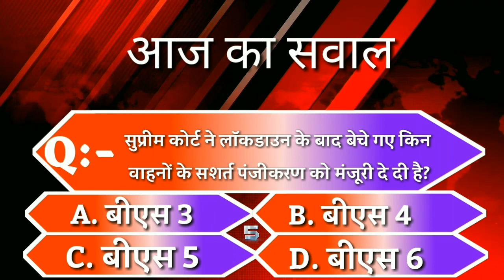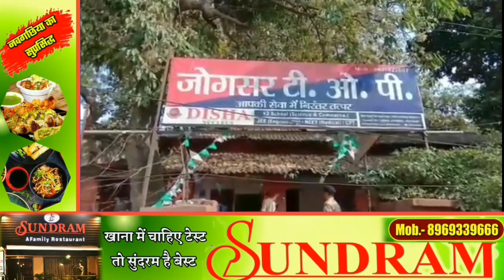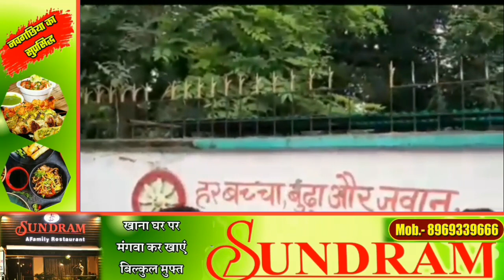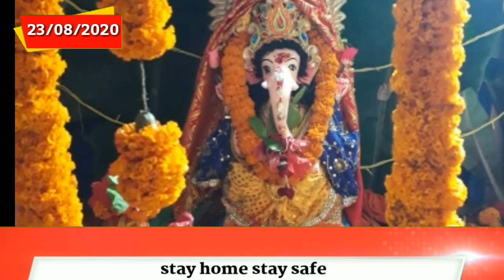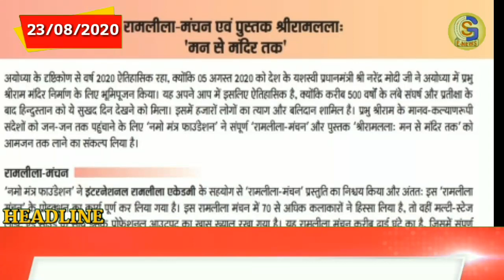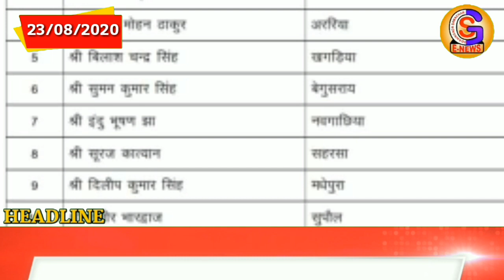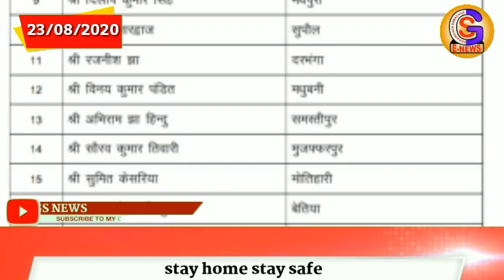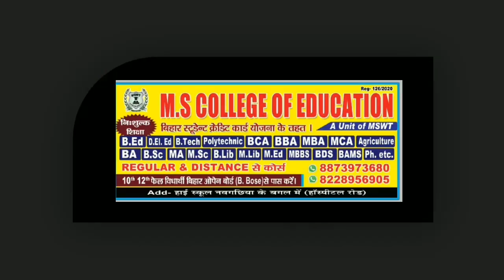BHAGALPUR-NAUGACHIA NEWS// भागलपुर, नवगछिया सहित आसपास की खबर (23/08/2020)//GSNEWS